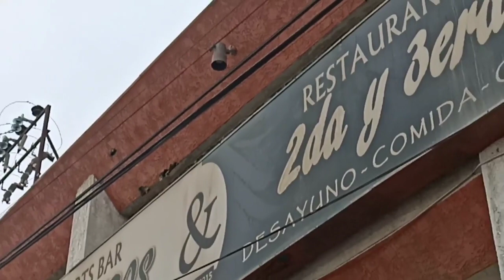TECHO DETERIORADO DE EDIFICIO EN EL CENTRO DE LA CIUDAD PONE EN RIESGO A LOS CIUDADANOS